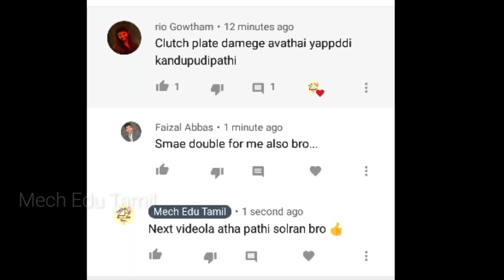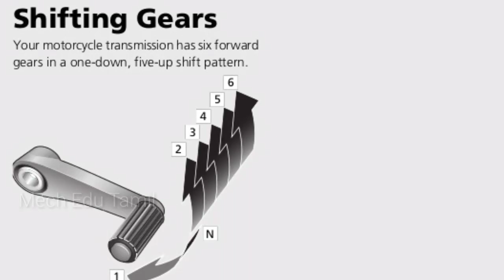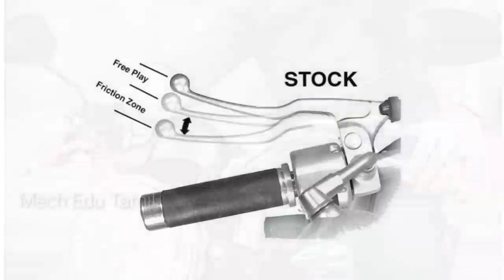இந்த 5 அறிகுறிகள் இருந்தால் உங்க Bike Clutch Plate காலின்னு அர்த்தம் !!! | Mech Edu Tamil.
In this video I explained about the 5 symptoms for the bike clutch plate damage in tamil. The method to know the conditions of bike clutch plate is also explained in this video in tamil.